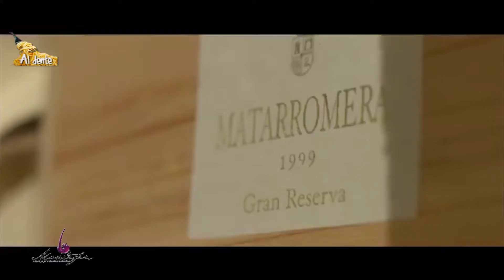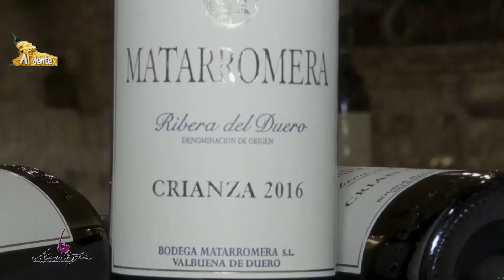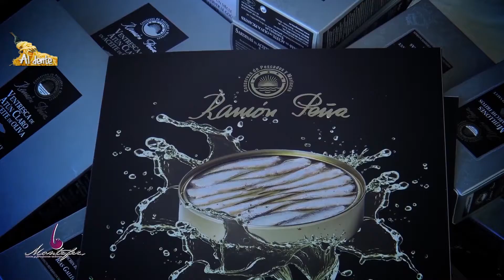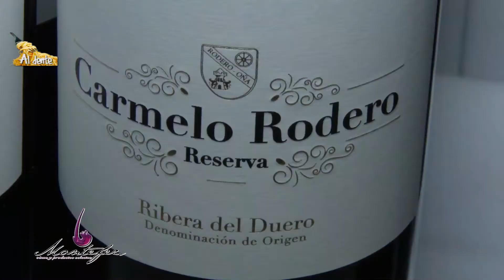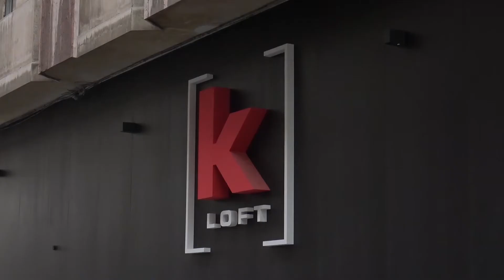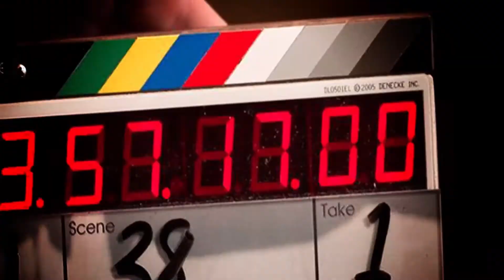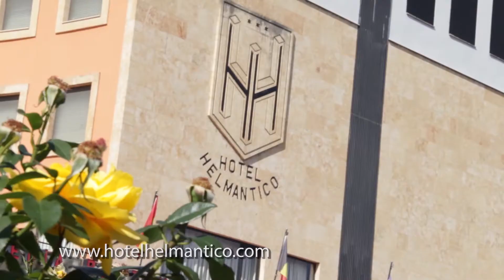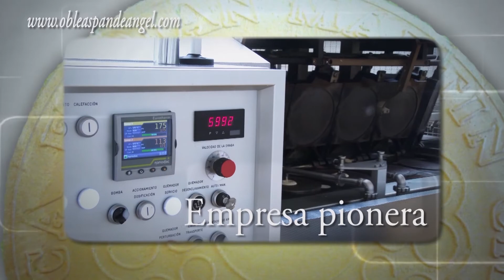PROGRAMA 381 AL DENTE Salamanca 13 01 2021